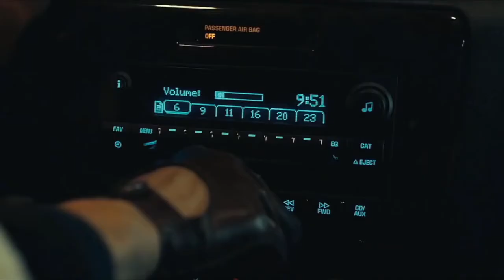Drive Soundtrack | Neon Symphony